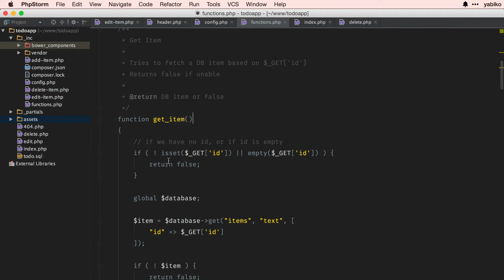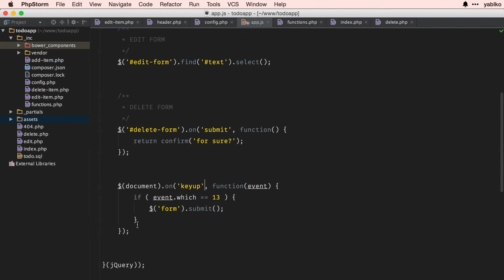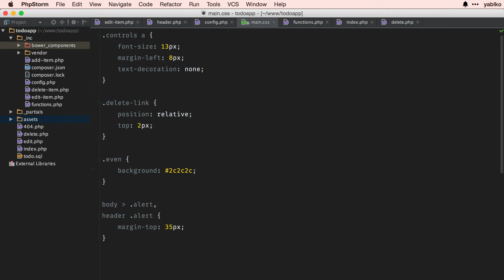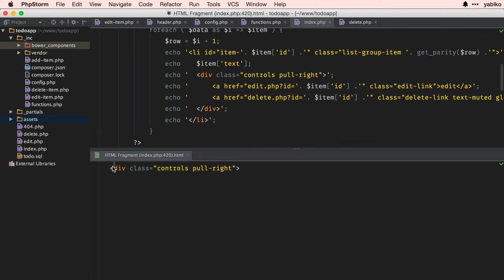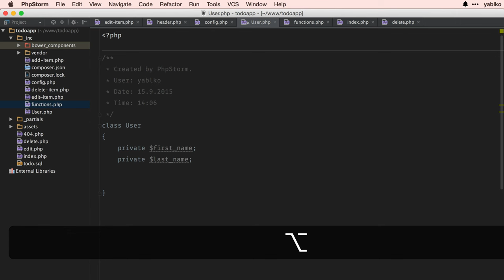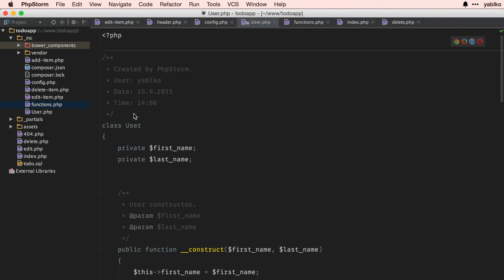PHPStorm - Generovanie, refactoring, automatické vytváranie kódu (8/11)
Mám kopu kurzov (HTML/CSS/JS/Responsive, PHP/SQL, LARAVEL/OOP, WordPress), všetky si môžeš skúsiť zdarma. Na si vyber kurz, klikni na "Vyskúšaj zdarma!" a prihlás sa na stránku. Ak budeš chcieť, zvyšok kurzu si môžeš kedykoľvek dokúpiť.

Sleduj ma